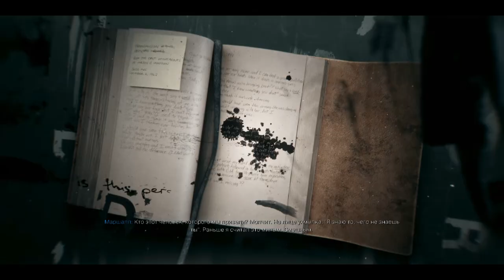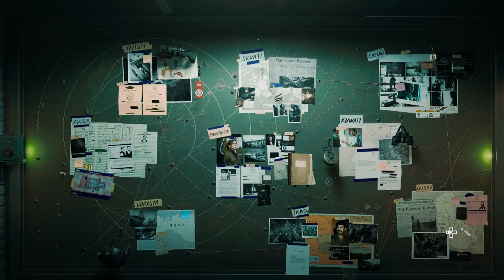Прохождение игры call of duty black ops 6 Часть 6